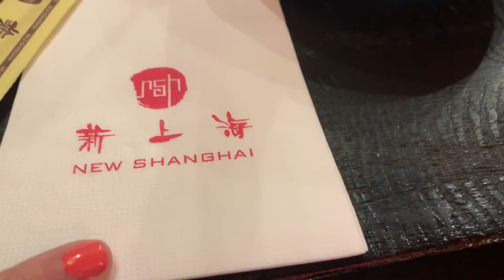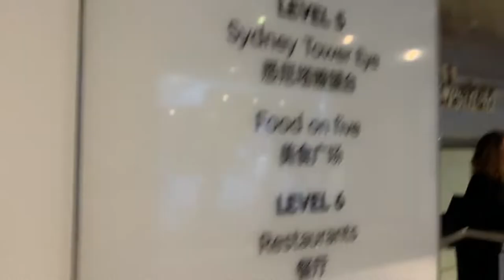SYDNEY VLOG | Pitt street mall, Sydney tower eye and got my brows waxed by Kim Dao's brow queen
Hello and welcome to vlogs by Andrea. In this vlog is am in Sydney and do lots of fun thinga.

Lunch at : New Shanghai

Brow wax by Andrew in Myer Pitt street mall.
Make a booking on the Benefit Australia website

Sydney tower eye
Google it lol